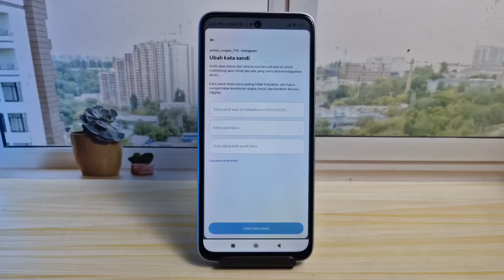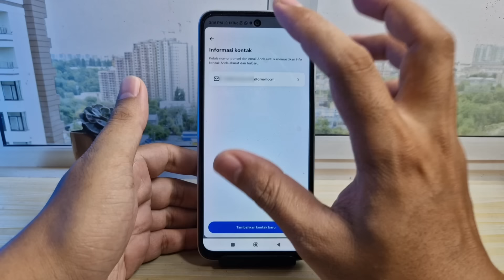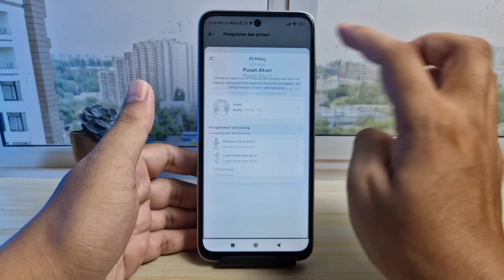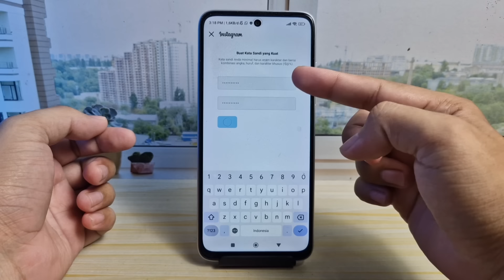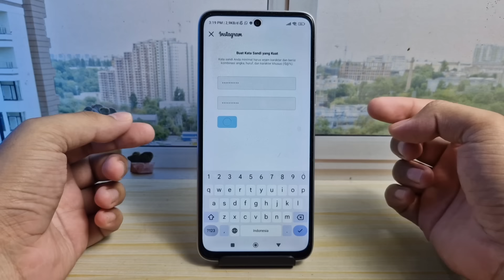Cara Mengubah Kata Sandi Instagram Tapi Lupa Kata Sandi Lama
cara mengubah kata sandi instagram tapi lupa kata sandi lama - cara mengganti kata sandi instagram tanpa memasukan kata sandi yg lama atau kata sandi saat ini update terbaru 2024 pada aplikasi instagram meta versi terbaru. Bagaimana tutorial nya? simak pada langkah-langkah berikut ini.